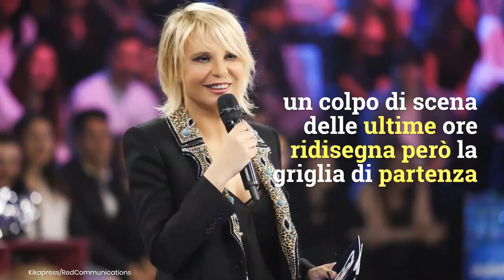Stasera in tv, Amici Speciali senza The Kolors in finale: cosa succederà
Stasera in tv di oggi 5 giugno 2020: arriva la finale di Amici con un colpo di scena inaspettato. Stash e i the Kolors hanno deciso di cedere il loro posto. Cosa accadrà in puntata
LEGGI ANCHE: -- 'Non volevo partecipare ad Amici Speciali', solo ora il cantante svela la verità sulla sua partecipazione e su Maria de Filippi